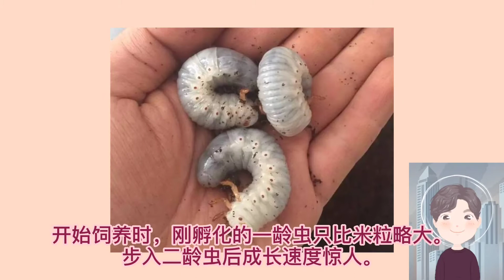兜虫篇 | 来了解战神大兜虫么？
大家好，我是狗子老师，这一集我们来认识巨型甲虫，Megasoma MARS战神大兜虫~

关注IG：GZi_Sensei